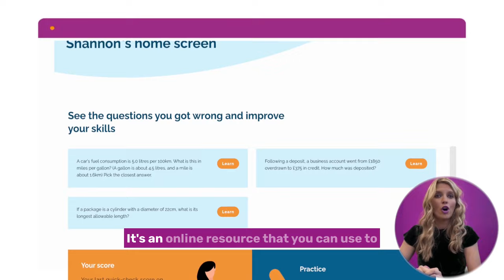Rachel Riley introduces the National Numeracy Challenge